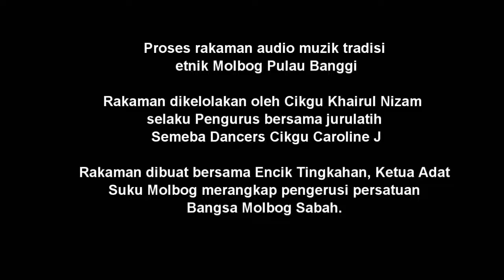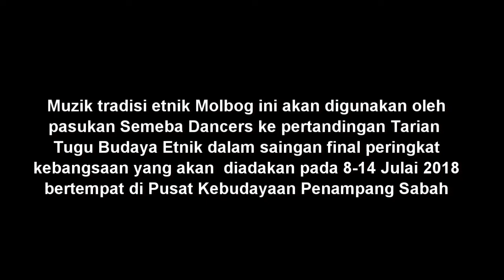Proses rakaman muzik etnik Molbog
Muzik tradisi etnik molbog ini akan digunakan oleh pasukan tarian Semeba Dancers ke pertandingan tarian Kebangsaan yg bertempat di pusat Kebudayaan Penampang..